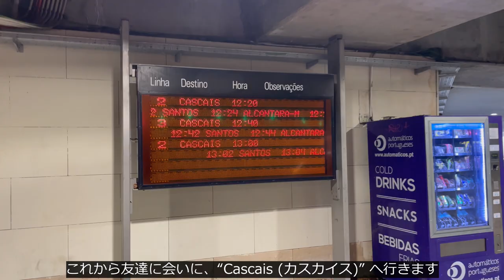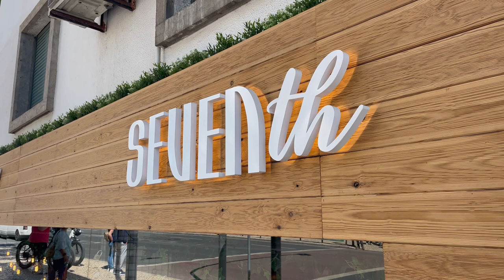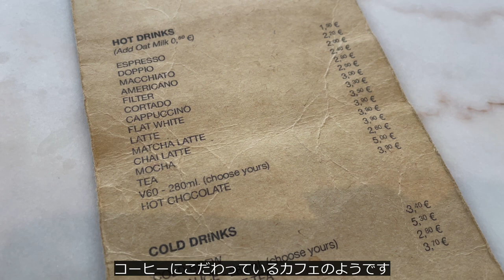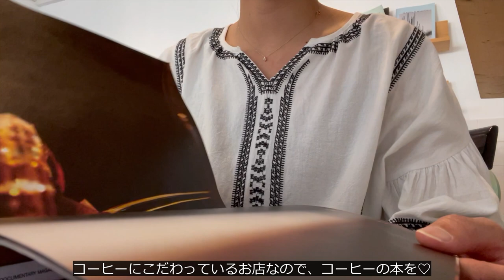ポルトガルで暮らす社会人、リスボン・カスカイスで過ごす休日2日間🍃 / ポルトガル生活 Portugal Life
こんにちは！

今回はリスボン滞在中の休日2日間のvlogをお届けします！
リスボンのカフェを巡ったり、リスボンから日帰りで行ける海辺の街、カスカイスへ友達に会いに行ったり♡
動画を撮ったのは4月ですが、すっかり夏景色のポルトガルをぜひお楽しみください☺

0:00 オープニング
=DAY 1=
0:21 カスカイスへ向かう鉄道の車窓から
1:50 オイスターバーに行く
2:26 カフェでブランチ
3:15 カスカイス街歩き
4:21 海辺のレストランでビールを飲む
=DAY 2=
4:57 リスボン街歩き
5:30 ブックカフェでランチ
7:12 シアードを目指して街歩き
7:34 おやつにパステル・デ・ナタを食べる
8:28 エンディング

‹訪れた場所›
=DAY 1=
・ヴィーラ市場 Mercado da Vila
📍 R. Padre Moisés da Silva 29, 2750-437 Cascais

・Seventh Brunch Cascais
📍 Av. Marginal 9305, 2750-377 Cascais

・Restaurante "Praia do Tamariz"
📍 Praia do Tamariz, 2765-289 Estoril

=DAY 2=
・Hello, Kristof
📍 R. do Poço dos Negros 103, 1200-337 Lisboa

・Castro - Atelier de Pastéis de Nata
📍 R. Garrett 38, 1200-204 Lisboa

ポルトガル生活の参考になれば嬉しいです！